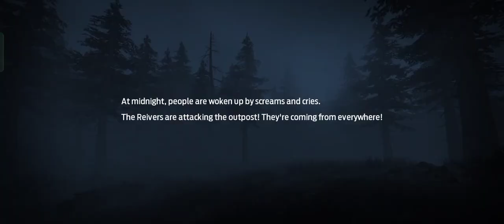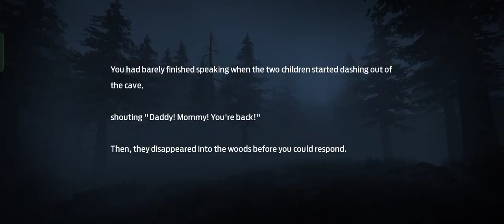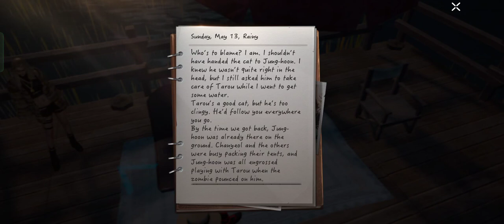Daily all missions in a single video | Undawn hard to survive alone.Life after like gameplay.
Winter is here, and with it have come the Unmelted, an unstoppable race of frozen monsters bent on exterminating all of humanity. Only you and your city stand between them and global domination, but you don’t have to fight alone.

Raise a dragon, build up your city, train a battle-hardened army, recruit legendary heroes, forge unbreakable alliances with your friends, and you can rise to become king of these harsh lands!

As lord of your own city, you’ll need to become a master of strategy, leading your army across both vast battlefields and in intense, small-scale fights to save every last house under your domain.

-FEATURES-

Unique RTS Tower Defense: Command teams of specialized troops to stop waves of fearsome Unmelted soldiers. Will you have what it takes to protect your homeland?

Mighty Dragons: Raise and bond with a dragon! Treat your dragon well and this fearsome, mysterious creature will reward you in kind. Will your dragon swoop in to aid your troops on the battlefield or help you build your city to new heights? The choice is yours!

Immersive World: The hell of war has never looked this good! Beautifully rendered HD graphics and vivid, icy landscapes will make you feel like you’re right there, leading your troops into battle against terrifying foes.

Rise from Nothing: Build yourself up from a lowly commoner fighting for survival into king of all the realm! Make friends from around the world and unite with them in alliances to dominate your kingdom together! It’s a dangerous world out there, but if you play it smart, you can rule over all of it!